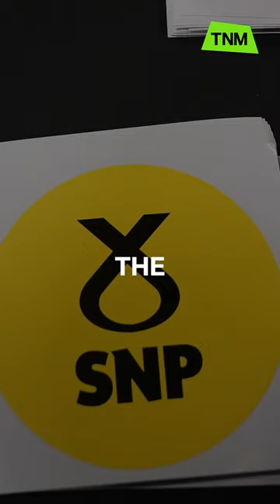Why did Nicola Sturgeon resign?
Why did Nicola Sturgeon resign as Scottish First Minister?

Ollie explains...,

📸: AP, PA